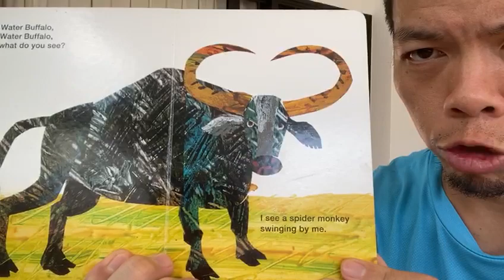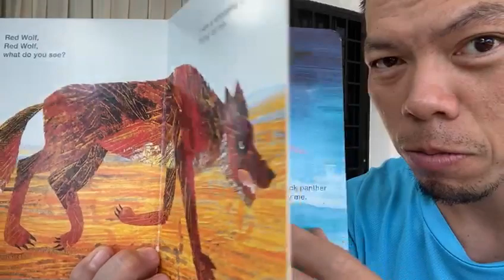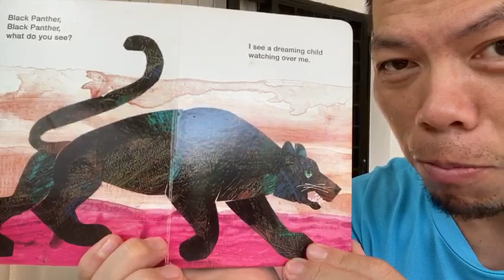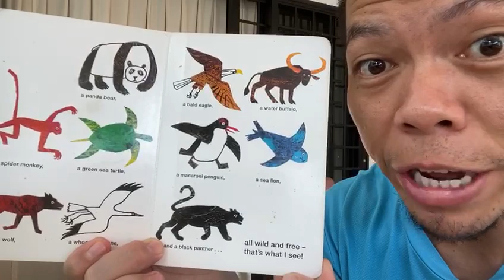Panda Bear Panda Bear what do you see?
One of my son's favourite Eric Carle's collection. May this dramatization continue to entertain him when I am not present with him.